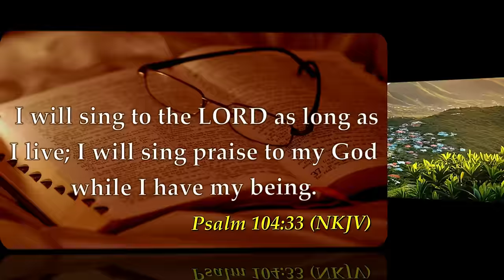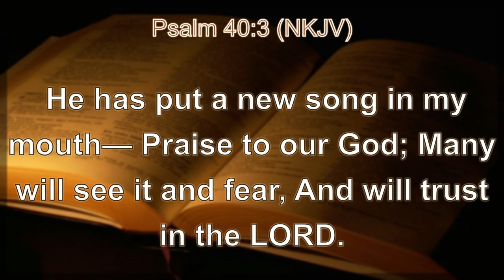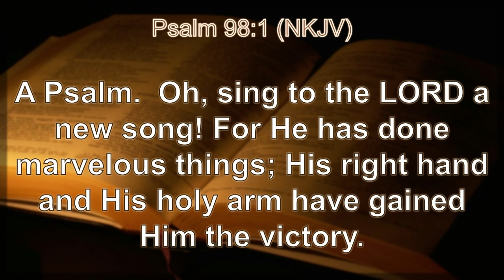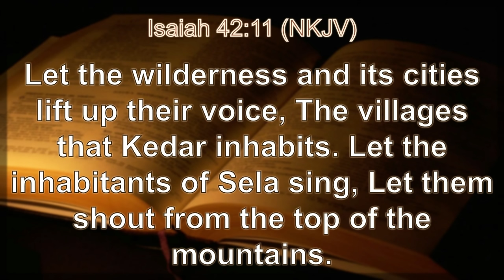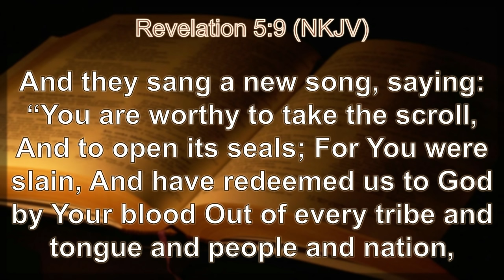Sing to the Lord a New Song | Daily Sabbath School Lesson | Quarter 1 2024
Elder Vaughn Joseph, Elder Stacey Mascall, Anique Adams

These psalms summon people to sing a “new song.” What is a “new song” here? The reason for the “new song” is the fresh recognition of the Lord’s majesty and sovereignty over the world and gratitude for His care and salvation as the Creator and Judge of the earth. Deliverance from
enemies and from death, and God’s special favor toward Israel, are some of the more personal motives to sing “a new song.” While other songs also praise the Lord for His loving-kindness and wonders, the “new song” is a special song, expressing rekindled joy and promising renewed devotion to God. The new experience of divine deliverance inspires the people to acknowledge the Lord as their Creator and King. The common themes in the psalms that tell of “a new song” are trust in God, praise of His wonderful works, and deliverance from affliction, among other things.